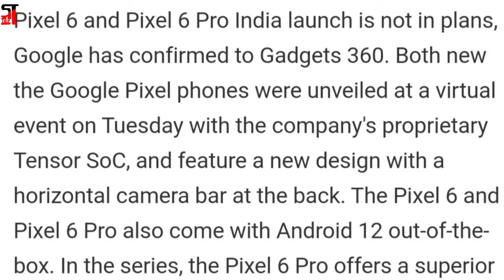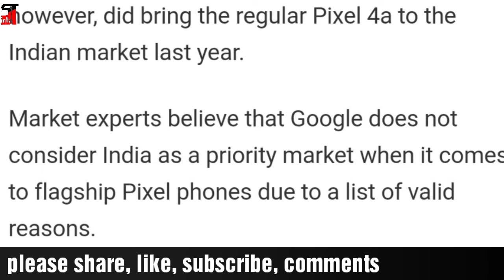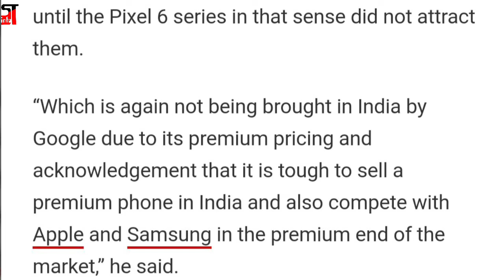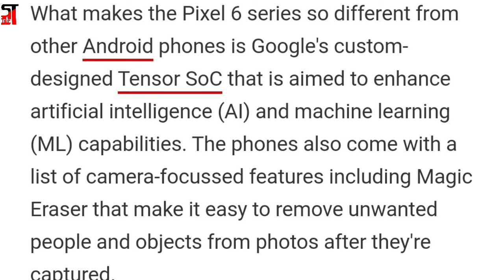Pixel 6, Pixel 6 Pro Not Launching In India, Google Confirms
Pixel 6 and Pixel 6 Pro India launch is not in plans, Google has confirmed to Gadgets 360. Both new the Google Pixel phones were unveiled at a virtual event on Tuesday with the company's proprietary Tensor SoC, and feature a new design with a horizontal camera bar at the back.

The Pixel 6 and Pixel 6 Pro also come with Android 12 out-of-the-box. In the series, the Pixel 6 Pro offers a superior experience with a 120Hz LTPO OLED display and triple rear cameras.

The Pixel 6, on the other hand, comes with a 90Hz OLED display and has a dual rear camera setup.